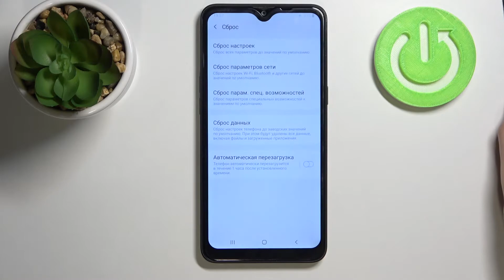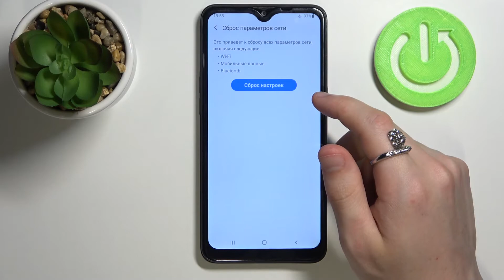Как сбросить настройки сети на Samsung Galaxy A10s / Сброс сети на Samsung Galaxy A10s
Если у вашего Samsung Galaxy A10s появились проблемы с сетью, тогда тебе нужно сбросить настройки сети. Если Samsung Galaxy A10s не подключается к интернету, тогда нужно сбросить сеть и даже если Samsung Galaxy A10s не поделючается к вай фай. Если вы Samsung Galaxy A10s Перестал подключаться к блютуз наушникам или колонке, тогда тоже нужно сбрачывать настройки сети. В общем, при любой непонятной ситуации с беспроводным интрвейсом Samsung Galaxy A10s стоит сбросить настройки сети. Как сбросить настройки сети на Samsung Galaxy A10s мы показываем в видео.

Как сбросить настройки сети Samsung Galaxy A10s? Как сбросить сеть на Samsung Galaxy A10s? Как сбросить вай фай на Samsung Galaxy A10s? Как сбросить мобтльный интернет на Samsung Galaxy A10s? Как сбросить интрнет на Samsung Galaxy A10s? Как удалить данные сети на ? Как сбросить сеть Samsung Galaxy A10s?